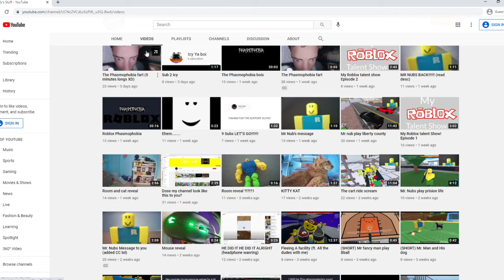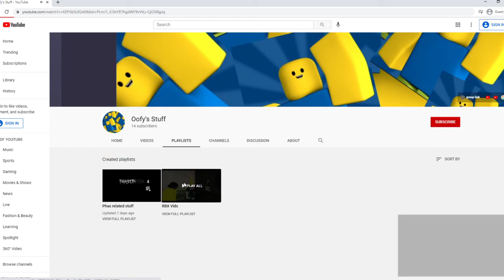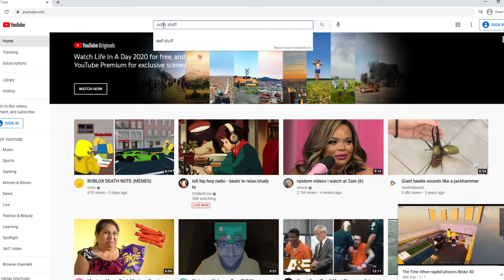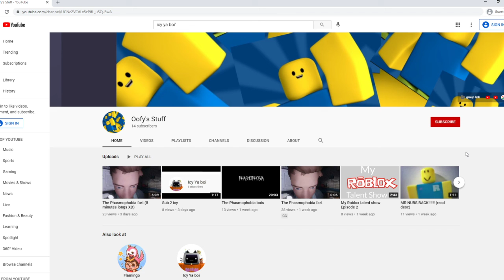AYE!, What's Oofy's stuff about?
Starter video 2